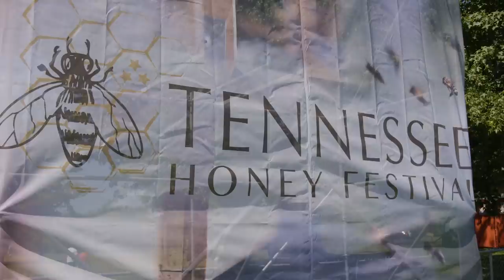Honey Festival | What America Eats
In the What America Eats series, Chef Jon Ashton goes to different food festivals around the country to learn all about the traditions and cuisine that America has to offer. In this episode, he heads to Hendersonville, Tennessee to participate in the annual Honey Festival!